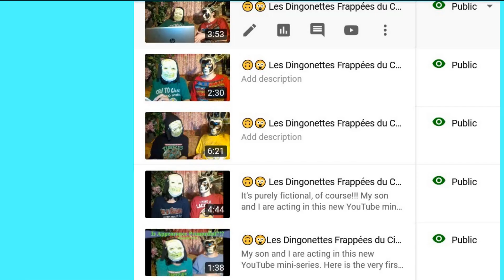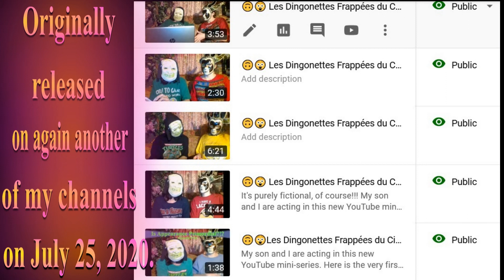🎂 HAPPY BIRTHDAY RAHAYU 🎈 (French Parisian Accent) - 80's Style -